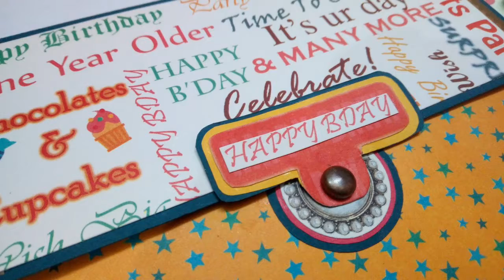Preview || Birthday folio album || 8x9-inch || Craft treat paper pack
Hey guys!!